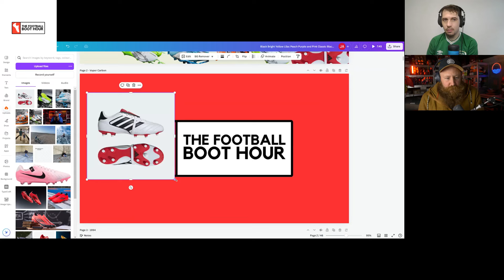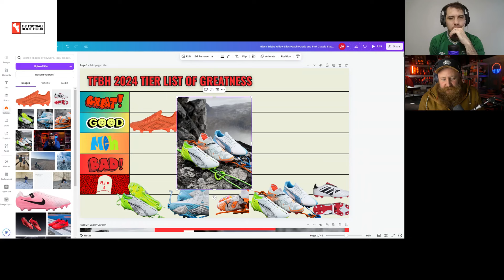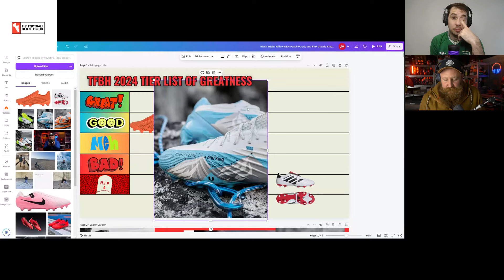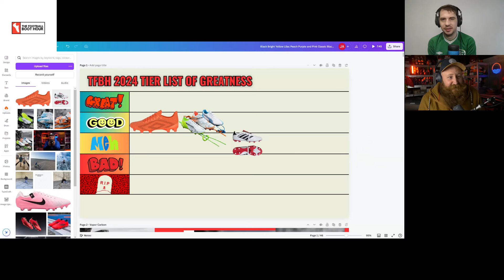Have Reviewers Lost The Passion For Football Boots?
The number of reviewers out there is growing, and, generally this is a good thing, unless, you've got reviewers out there doing it for the wrong reasons. And, recently, we seem to have seen a lot, doing it for the wrong reasons.

Do reviewers have the passion, is disinformation causing problems, and how do you know where you can get your boot information from if there's so many issues out there.

Well, lets discuss.

Welcome to Boot Wizard, thanks for checking out the channel. If you enjoyed the video please hit the like button, remember to subscribe and always feel free to drop a message in the comments letting me know what you want to see next.

Remember you can check me out on instagram @bootwizardbootreviews